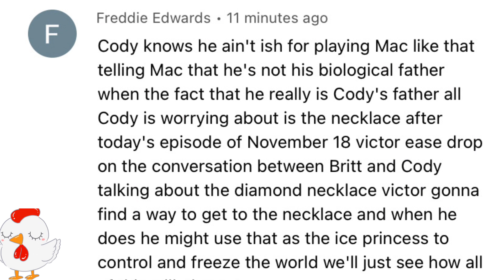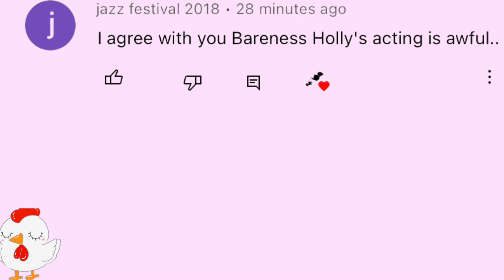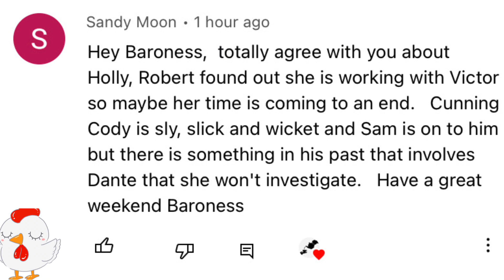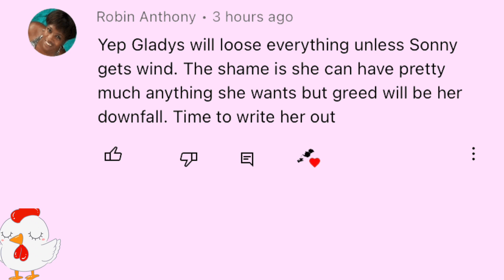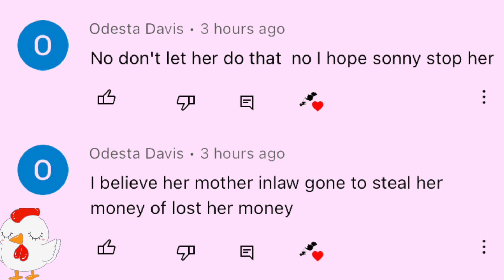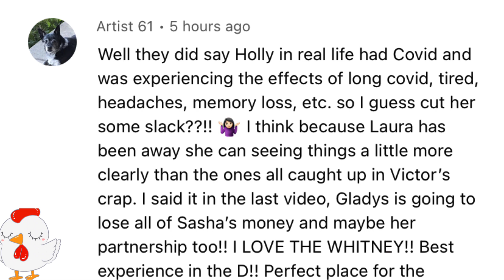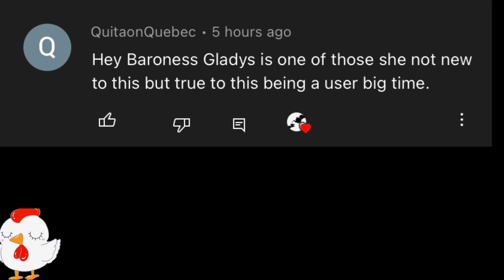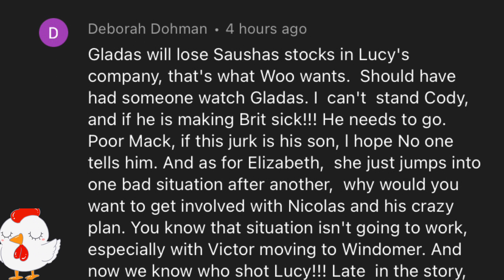General Hospital Comments